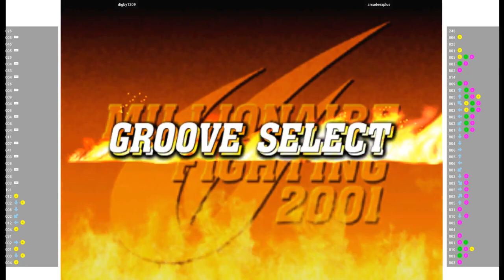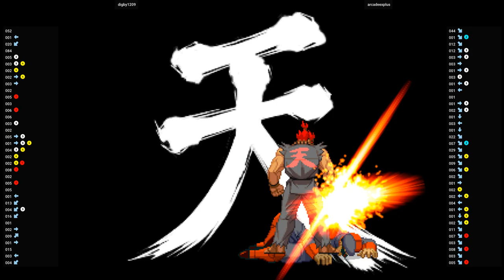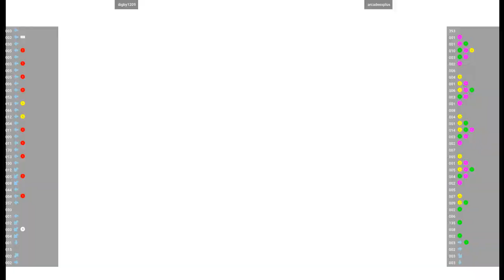CVS2 - digby1209 VS arcadeexplus